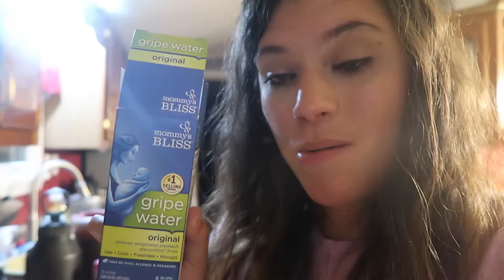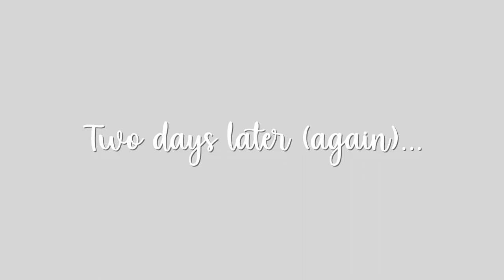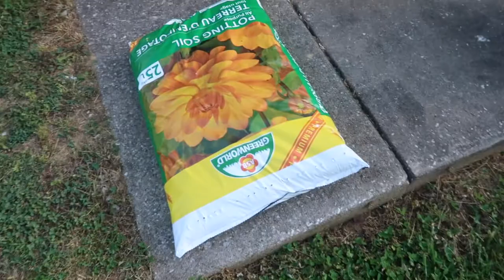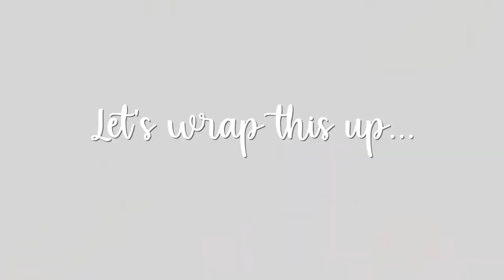VLOG: I'm backkkk, Life Update, Mom of TWO!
Hello there! I know, it's almost been a year...but I thought I would say hi again. 😉 Did you miss me? If you have any requests for future videos, leave them in the comments below. Thanks for all your support! 💗